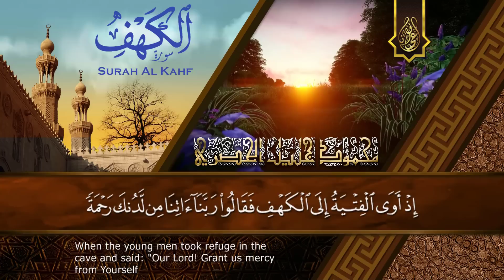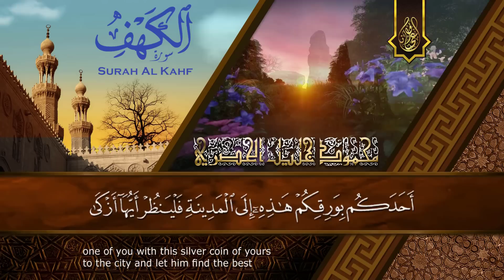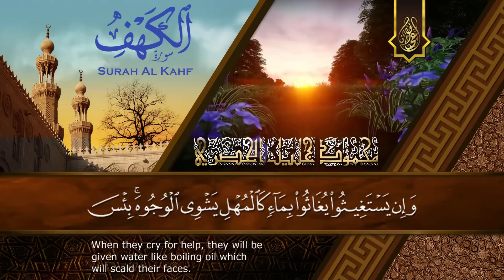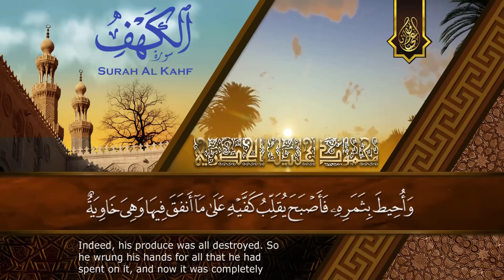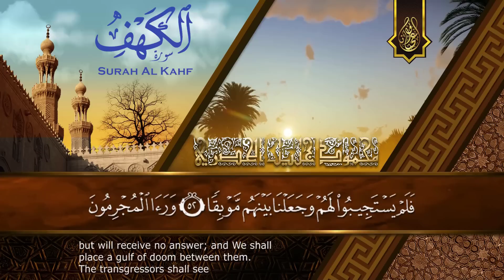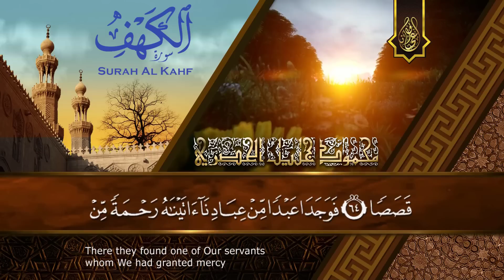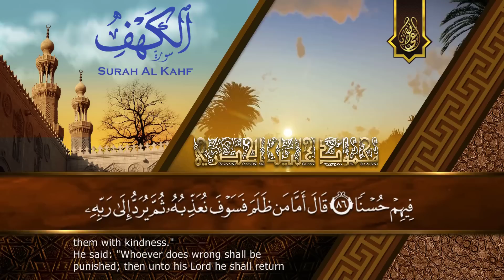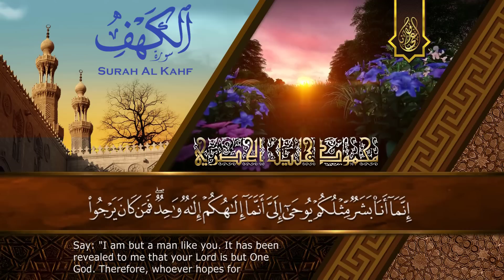تلاوة جميلة لسورة الكهف كاملة بصوت الشيخ محمود خليل الحصري ♥️ | Sheikh Al-Hosary - SURAT AL KAHF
● سورة الكهف كاملة | من روائع المصحف المرتل .
ـــــــــــــــــــــــــــــــــــ
ـــــــــــــــــــــــــــــــــــ
تــابعــونــا عــلى✌
ـــــــــــــــــــــــــــــــــــ
كلمات مفتاحية يمكنك العودة بها للفيديو مرة اخري ان شاء الله :
محمود خليل الحصرى المكتبة الصوتية للقران الكريم
محمود خليل الحصري المصحف المعلم للاطفال
محمود خليل الحصري ساوند كلاود
الشيخ محمود خليل الحصري فيديو
د محمود خليل الحصري
محمود خليل الحصرى طريق الاسلام
المنشاوي الكهف,
المنشاوي هود,
المنشاوي هادئ,
المنشاوي نوادر,
المنشاوي نهاونديات,
المنشاوي نوح,
المنشاوي نهاوند النجم,
المنشاوي نادرة,
المنشاوي مجود,
المنشاوي مريم,